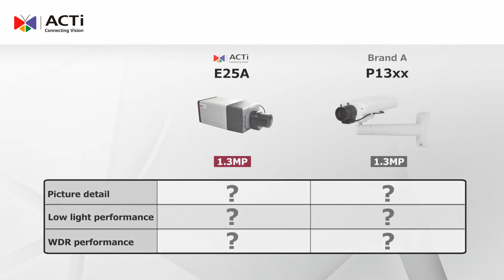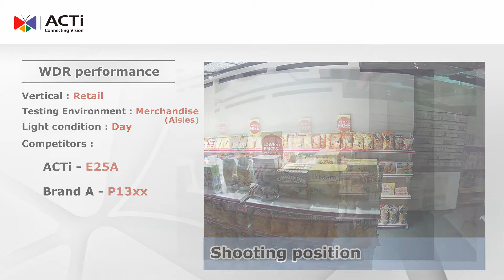E25A Brand comparison video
Experience ACTi's E25A high quality through a side to side complete benchmarking